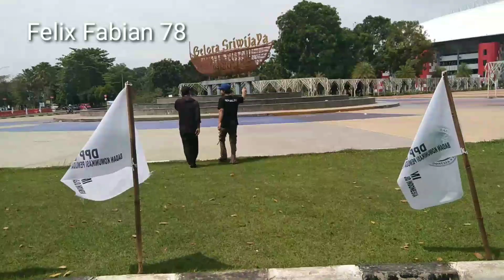Biar Tidak Kusut‼️Bang Wildan & Tim ALS 229 Keliling Palembang‼️Ada Cewek Cantik Temani Kita Makan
Wildan Ronaldo 229 Tanda Tangan Kontrak Bersama SFC ‼️Jalan Jalan bersama Kru ALS 229 ke Ampera
ALS 229 persiapan menuju Medan. Semoga banyak penumpang dan paket
ALS 229 habis pelor di Palembang..